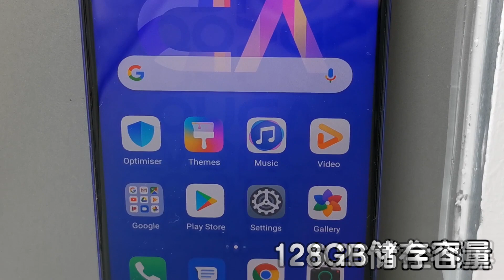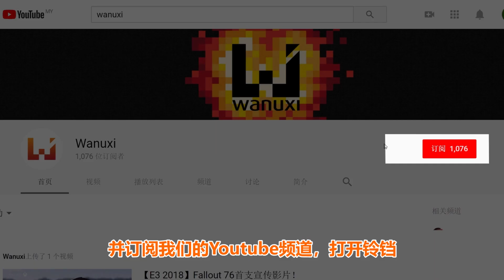HUAWEI nova 5T 简单介绍影片 || Wanuxi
不说绝对不知道，售价仅需RM1599的HUAWEI nova 5T性能绝对很强，别说绝对可以满足喜欢拍照的朋友了，想拿来玩高需求游戏的话，HUAWEI nova 5T都能做到哦！现在就来看看HUAWEI nova 5T的简单介绍吧！